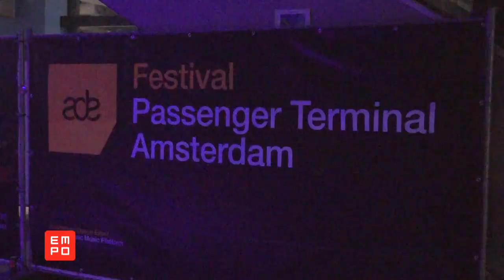Sunnery James & Ryan Marciano @ADE 2012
Entrevista a Sunnery James & Ryan Marciano desde el Amsterdam Dance Event 2012